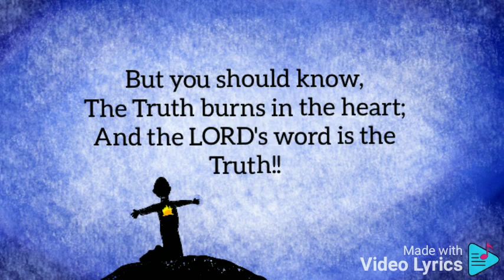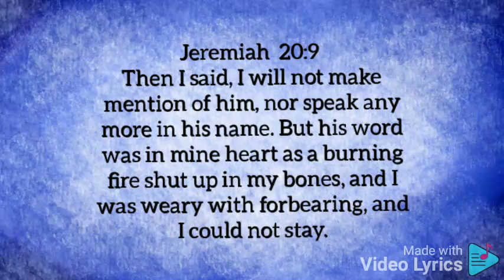Truth, JOHN 17:17| Gospel Song| Shillong| NOT MONETISED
Truth, JOHN 17:17

John  17:17
Sanctify them through thy truth: thy word is truth.

In John 18:38, Pilate asked the LORD JESUS CHRIST, "What is truth?"; the answer to this question has been clearly stated throughout the Bible, and even in the Gospel of John itself the word "Truth" and its meaning and significance is mentioned 22 times! Truth is one of the natures of the LORD (John 4:24), truth sets free (John 8:32) the LORD JESUS CHRIST and His word is the only truth (John 14:6; John 17:17)

Our world, especially these past three years, has been drenched in lies; from the powers that be to the so called church leaders! Truth has become an INCONVENIENCE!! The dark shadows of lies are staggeringly tall, but in the end the truth will prevail, with its victorious light! The Bible in Psalms  119:130  The entrance of thy words giveth light; it giveth understanding unto the simple.

On whose side will you stand??!! Will you simply comply with the lying diktats of the powers that be? Or, will you choose to stand with the LORD JESUS CHRIST, saved and safely nestled in His grace, mercy and love??!! It's all upto you!!
Get saved today!!

Salvation is easy, Salvation is instantaneous, Salvation is forever! Believe on the LORD JESUS CHRIST today! Trust that what He did was done for you, trust in the precious Blood that He shed for you (Romans 3:24-25)!! The LORD JESUS CHRIST shed His Blood, suffered, died on the cross for our sins, was buried, and rose again the third day, all for saving you (1 Corinthians 15:1-4)! The LORD JESUS CHRIST PAID IT ALL, IN FULL! His Blood is all sufficient, and He will save you!! Believe that!!Believe the Gospel, believe the truths of 1 Corinthians 15:1-4!

Pray this simple prayer and believe it, mean it:
Please save me this moment,
Wash me with Your precious Blood,
I trust only in You and what You've done on the cross, when You died for my sins, was buried and rose again the third day;
I no longer trust anyone or anything, I no longer trust my good works for Salvation, I believe and trust in You alone from this moment. Thank you. In Your name LORD JESUS I pray. Amen!
We'll meet in the air with the LORD JESUS CHRIST!
The song was GRACED on 29th May 2023. All praise and glory and honour and worship and service and thanksgiving and exaltation and majesty be unto the LORD JESUS CHRIST alone, now and forevermore and at all times!
The precious Blood of the LORD JESUS CHRIST cleanse and cover us!
The LORD JESUS CHRIST bless you all!!